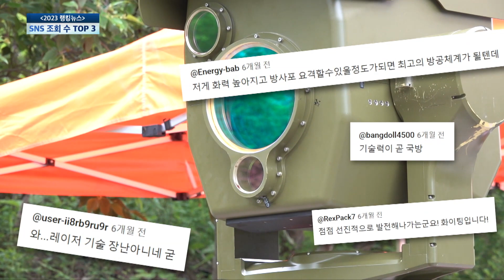[2023 랭킹뉴스] ① SNS 조회수 TOP 3 [국방홍보원]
국방뉴스는 연말을 맞아 올 한 해 동안 많은 관심을 받았던 뉴스를 살펴보는 시간을 마련했는데요.
김효진기자 가 전해드립니다.

2023 국방뉴스 유튜브 채널 조회 수는 5천135만2568를 기록하며 국방 트렌드를 이끌었습니다. 이 중 가장 높은 조회 수를 기록했던 뉴스를 알아봅니다.

3위는 바로 52만709뷰를 기록한 ‘육군 최초 레이저 실물지뢰 폭파’입니다. SF영화에 나오는 장면이 우리 군에서 실현된 건데, 결과는 영화와 달랐죠.

[레이저 무기는 굉장히 높은 에너지가 조사됩니다. 설치된 지뢰의 표면이 얇기 때문에 장약이가 연소가 되는 폭연이 되게 됩니다. ]

우리가 상상했던 레이저 무기의 실제 모습을 통해 우리 군의 미래 모습을 보다 구체적으로 점쳐볼 수 있어 반응이 좋았습니다.

2위는 1월에 보도됐던 육군 28사단과 한미연합사단의 연합 포병 사격훈련 뉴스였습니다.
미군 포병대대장이 K-9 자주포에 탑승해 사격까지 하고, 빨갛게 상기된 얼굴로 K-9 자주포에 대해 극찬하는 모습이 정말 인상 깊었습니다. 최상의 연합 대비태세를 향한 한미의 뜨거운 훈련은 앞으로도 계속될 전망인데요

2023 국방뉴스, 가장 많은 조회 수를 기록한 1위 기사는 바로 육군 701특공연대의 뉴스입니다. 뜀걸음, 전투형 체력단련, 특공무술에 30kg이 넘는 군장을 메고 이동하는 10km 급속행군까지.. 고된 훈련을 완벽하게 마치고 힘든 내색 하나 없이 부대원을 살뜰히 챙기는 모습에 정말 많은 분들이 응원 메시지를 보내주셨습니다.

[이원열 대령 /육군 701특공연대]
: 우리 연대 기사가 조회 수 1위를 기록하게 되어 영광이라고 생각합니다. 2024년에도 부여된 임무와 본질에 충실하면서 실전적인 교육훈련에 매진하여 승리하는 것이 습관이 되는 부대 육성에 최선을 다하겠습니다.

다음 편엔 육군 701특공연대의 응원 댓글만큼 많은 공감과 감동을 불러일으켰던 기사를 살펴보도록 하겠습니다.